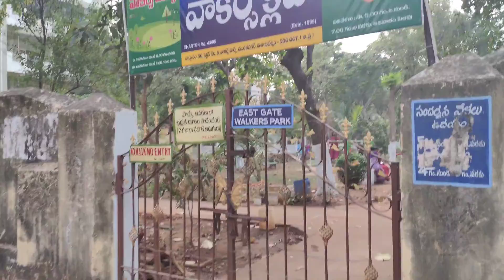Walkers park vizag